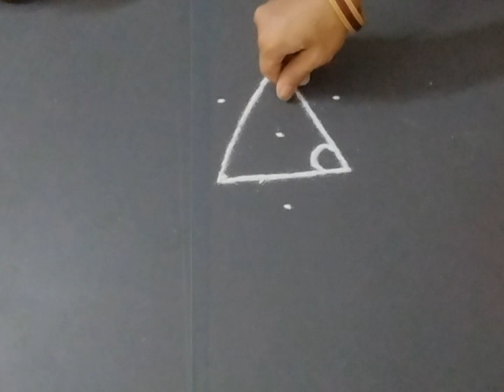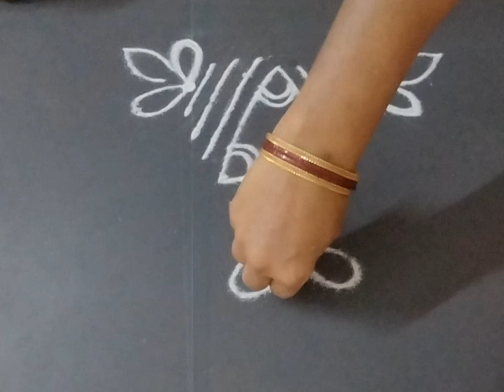simple Kolam# daily routine Kolam# Kolam with3*2Dots# small rangoli